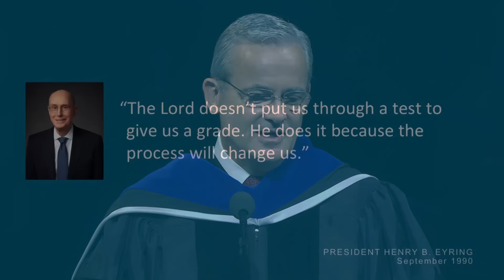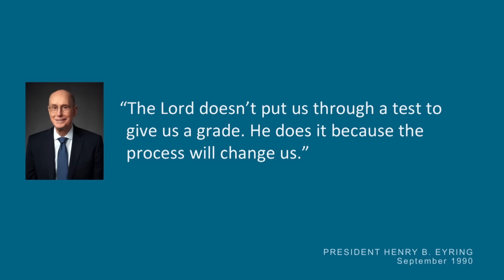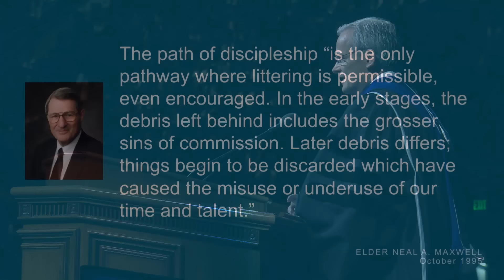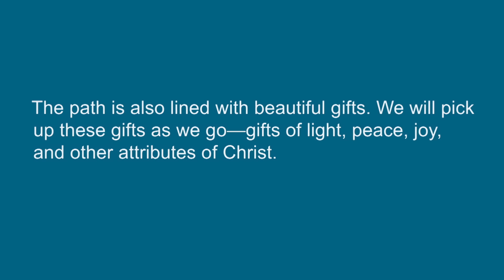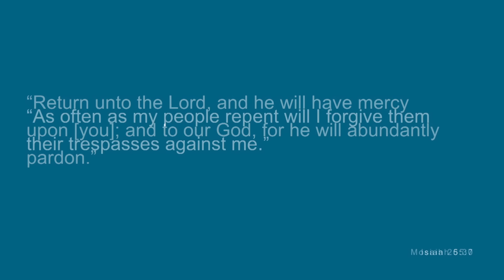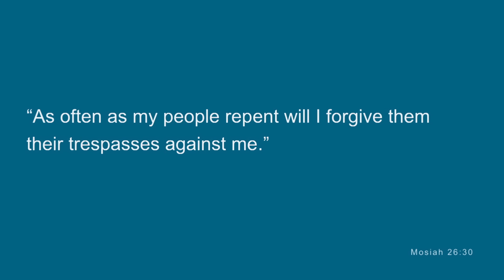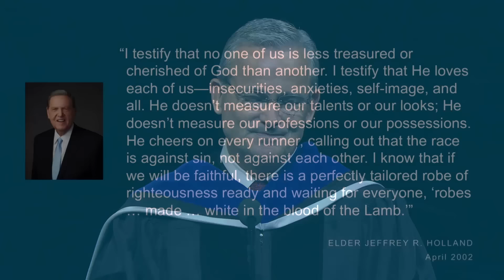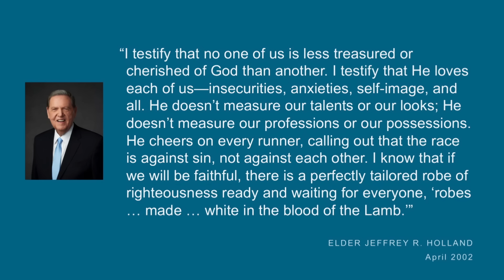A More Wonderful World | Patrick Kearon | 2019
Elder Kearon teaches that with the love of our Heavenly Father and our God-given talents, we can establish a more wonderful world.